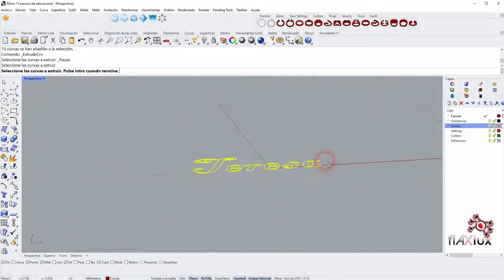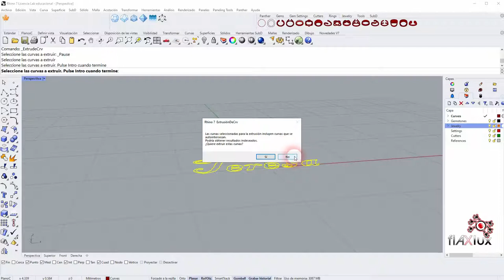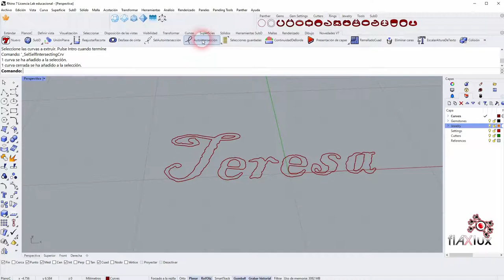Rhino 7 autointersecciones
Autointersecciones es una herramienta nueva de Rhino 7, que nos permite detectar las curvas que tienen bucles y saber donde se encuentran.